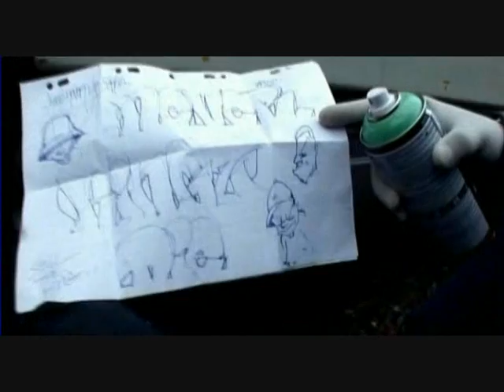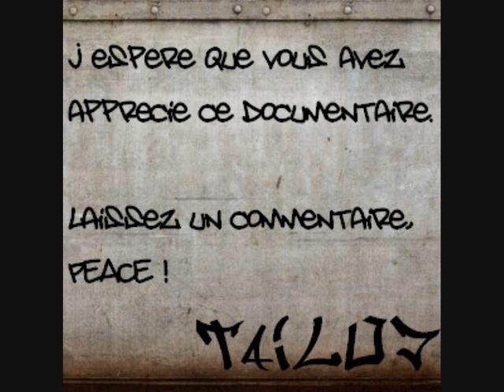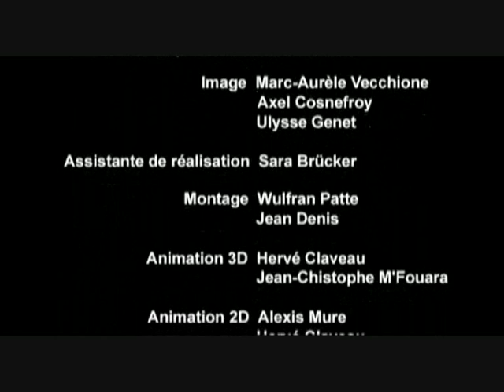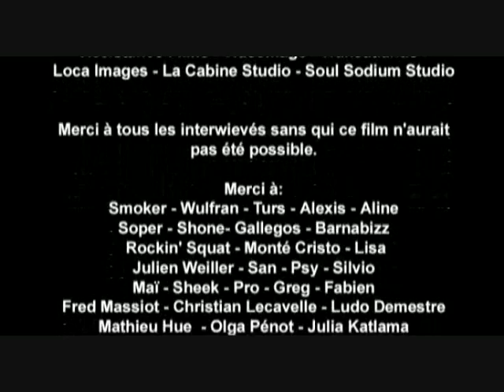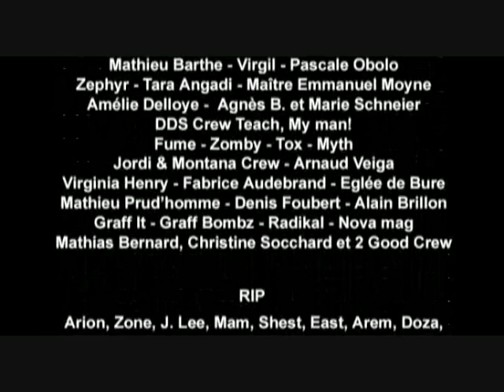Writers - 20 ans de Graffiti à Paris (part 10/10)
Paris 1983 : Ils ont entre 14 et 18 ans et écrivent leur nom sur les murs de la ville. Inspirés par le phénomène new-yorkais, ils ne se contentent pas d'en reproduire les formes. Ils créent leur propre style, imposent leurs lettres et inspirent toute une génération. Ils communiquent à travers les lettres de leur nom. On les appelle les Writers.

Part.10 : -cette vidéo-